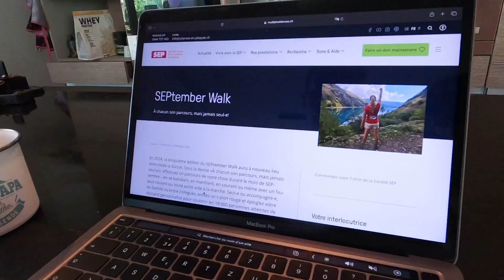SepteMber Walk 2024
Il SepteMber Walk, evento di solidarietà a favore delle persone con sclerosi multipla, si svolgerà dal 1° al 30 settembre 2024. Basta scegliere una data, indossare una maglietta rossa e camminare per sostenere le persone con SM!